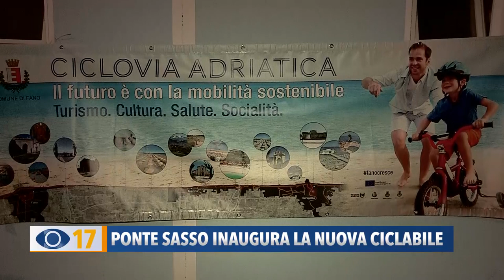Ponte Sasso inaugura la nuova ciclabile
Il lungomare di Ponte Sasso ha il suo nuovo percorso ciclabile. Il tratto è lungo 1,2 chilometri e va da Marotta a Rio Crinaccio. Venerdì scorso il taglio del nastro a Bagni Sole.